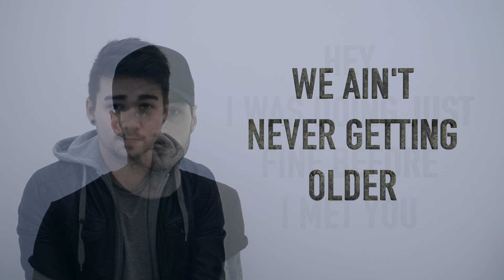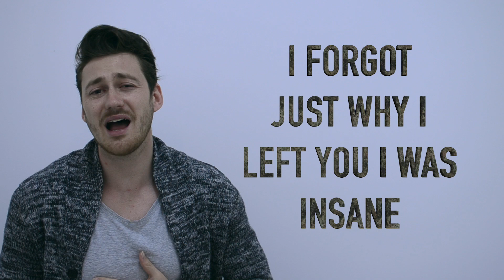The Chainsmokers - Closer | BTWN US Cover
Here is The Chainsmokers - Closer cover by BTWN US!